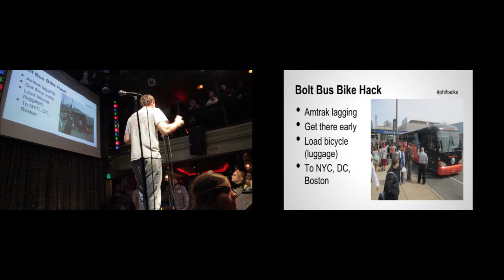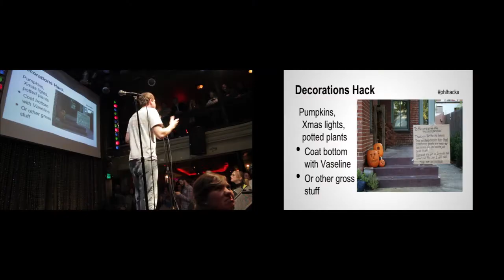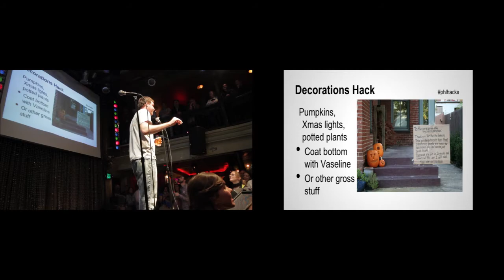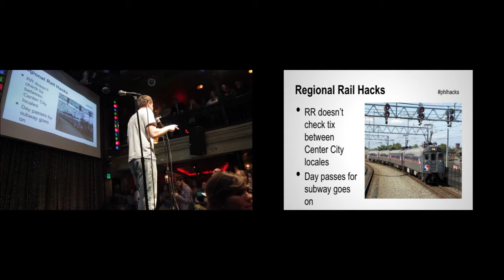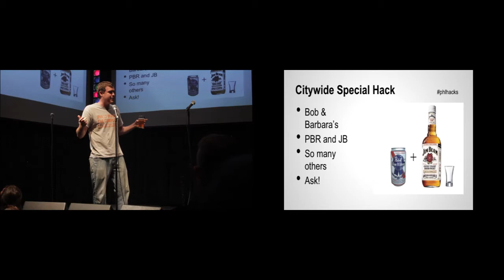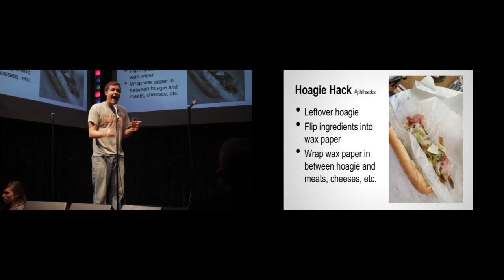Ignite Philly 12 - Chris Wink - Philly Life Hacks